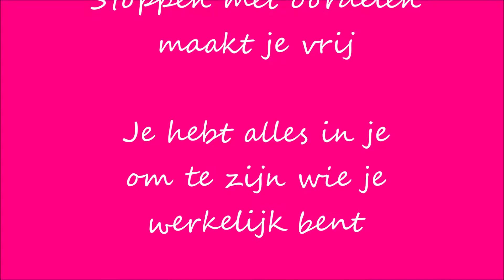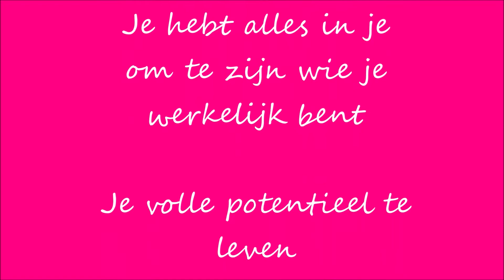Waarom het boek Anders Denken Anders Voelen Anders Doen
Over het waarom van mijn boek Anders Denken, Anders Voelen.

In dit praktische handboek voor persoonlijke en spirituele ontwikkeling leer je hoe je met de 5 KIBA-steppingstones anders kunt denken, voelen en doen, waardoor jij een uitdrukking wordt van wie jij werkelijk bent. Stap voor stap ontdek je hoe je vanuit je hart en je intuïtie leeft en hoe je meer betekenis aan je leven geeft. Je gaat je angsten overwinnen en je leert hoe je de stap zet om uit je comfortzone te treden, te zijn wie je werkelijk bent en het leven te leven dat jij wilt leven.

Wil je weten of dit een boek voor jou is? Je kan GRATIS hoofdstuk 1 downloaden;